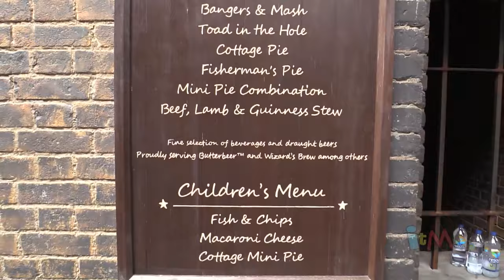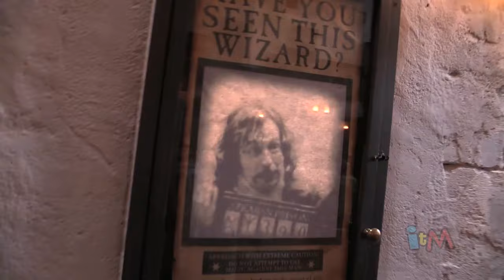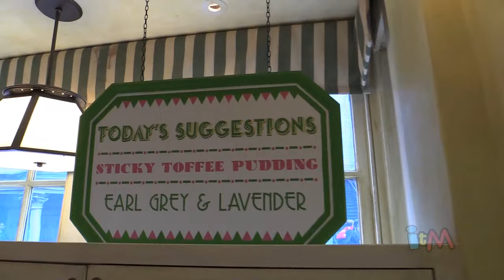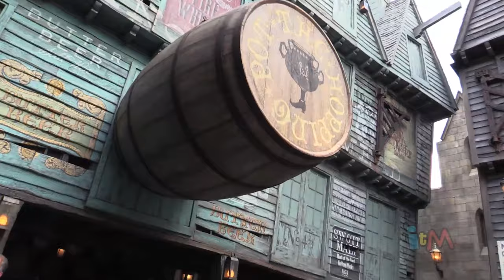Diagon Alley dining tour - Leaky Cauldron, Florean Fortescue's Ice-Cream Parlor, and more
for more from Diagon Alley!

Tour the dining options of Diagon Alley including The Leaky Cauldron, Florean Fortescue's Ice-Cream Parlor, Fountain of Fair Fortune, Eternelle's Elixir of Refreshment, and more.